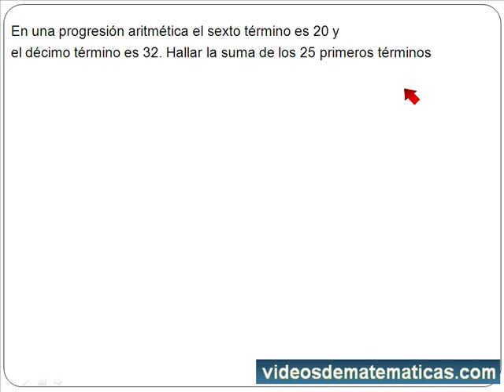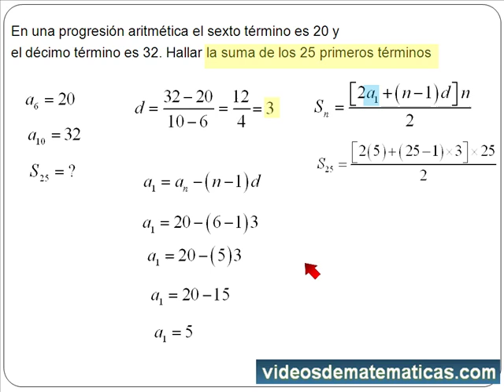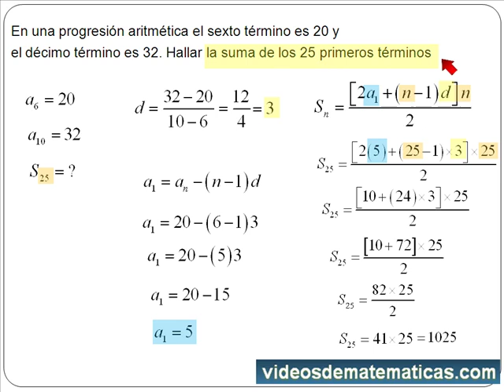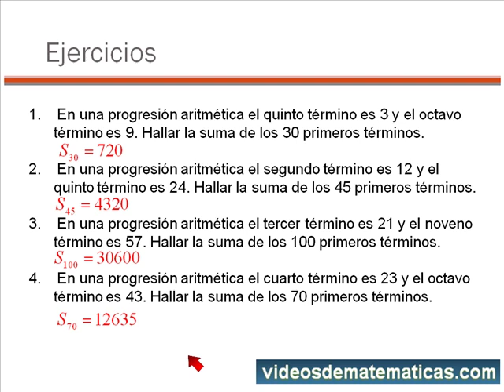Suma de términos de una progresión aritmética ejercicios resueltos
Hallar la suma de una progresión sin tener el primer término ni la diferencia, más vídeos como este Te invito a seguirme en facebook